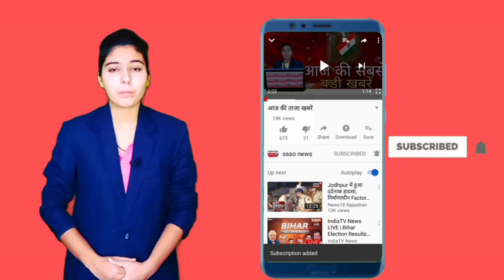BSNL का रासीसर गांव को तोहफा , अब ग्रामवासी चलाएंगे मात्र 9 रुपए में वाईफाई हाई स्पीड इंटरनेट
*रासीसर बना डिजिटल गांव*
 *बीएसएनएल की हाई स्पीड इंटरनेट सेवाओं का शुभारंभ*

भारत संचार निगम लिमिटेड द्वारा आज रासीसर में मोबाइल  हाई स्पीड डेटा सुविधा के साथ साथ वाई फाई पीडीओ सेवा और फाइबर सेवा का शुभारंभ बीकानेर ज़ोन के महाप्रबंधक श्री एन. राम द्वारा किया गया ।इस अवसर पर महाप्रबंधक महोदय ने बताया कि ग्रामवासी अब अपने मोबाइल पर हाई स्पीड डेटा से इंटरनेट चला सकते हैं जिसकी दरें वर्तमान में प्राइवेट कंपनियों द्वारा टैरिफ महंगे किये जाने के बाद , सबसे कम है । साथ ही लैंडलाइन पर भी हाई स्पीड इंटरनेट की सुविधा आज से शुरू कर दी गई है जिसमें कम से कम 449 रुपये के मासिक किराए में 30 एमबीपीएस तक की स्पीड से इंटरनेट यूज़ किया जा सकता है । कुछ दिनों पहले राजस्थान के पहले पीडीओ का शुभारम्भ भी रासीसर में ही किया गया था  तथा आज रासीसर में ही बालाजी ईमित्र पर दूसरा पीडीओ भी शुरू कर दिया गया है । इसमें ग्राम वासी मात्र 9 रुपये में वाई फाई से हाई स्पीड इंटरनेट का आनंद उठा सकते हैं । मंडल अभियंता मार्केटिंग श्री इंदर सिंह ने बताया कि जहां प्राइवेट कंपनियां मुनाफे के चक्कर में ग्रामीण एरिया में सेवा देने से कतराती है वहीं सरकारी कंपनी भारत संचार निगम लिमिटेड सीमित संसाधनों के बावजूद ग्रामीण इलाकों को भी हाई स्पीड इंटरनेट सुविधा से जोड़कर सही मायने में भारत को डिजिटल इंडिया बनाने में अग्रणी भूमिका निभा रही है ।मंडल अभियंता मोबाइल श्री ललित आसेरी के अनुसार रासीसर गांव अब डिजिटल गांव में तब्दील हो चुका है जहां  बीएसएनएल की सारी सेवाएं एक साथ उपलब्ध है । कार्यक्रम में उप मंडल अभियंता मनोज चौहान , विनोद स्वामी , मनोज कुमार व दूर संचार अधिकारी राहुल चौहान तथा चेतराम शर्मा उपस्थित रहे । पुरोहितान बास में किये गए उद्घाटन समारोह में ग्रामवासियों के साथ रिटायर्ड बैंक मैनेजर श्री  उदाराम चौहान, पी डी ओ रिटेलर श्री रामकिशन कुमावत, वार्ड पंच श्री भागीरथ बिश्नोई तथा बीएसएनएल के बाकी अधिकारी व कर्मचारी उपस्थित रहे । महाप्रबंधक ने रासीसर में मोबाइल व लैण्डलाइन दोनों पर हाई स्पीड इंटरनेट सेवा शुरू होने पर ग्राम वासियों को बधाई दी  । अंत में रासीसर सरपंच ने रासीसर को बीएसएनएल का डिजिटल गांव घोषित करने पर बीएसएनएल अधिकारियों का आभार व्यक्त किया ।